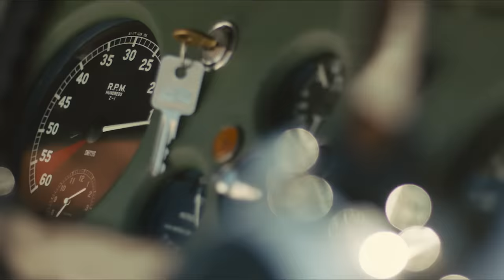ORLA, Dorchester Collection, Dubai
Situated at the pinnacle of the Palm Jumeirah, one the world’s most celebrated and sought-after addresses, ORLA is the latest visionary development by OMNIYAT, offering you a bespoke lifestyle steeped in sumptuous style and sophistication.

تقع في قمة نخلة جميرا ، واحدة من أكثر الأماكن شهرة في العالم المرغوبة للزيارة ، ORLA هي أحدث المشاريع التطويرية لـ OMNIYAT ، نقدم لكم أسلوب حياة مفصل مليء بالفخامة،  الأناقة والرقي.